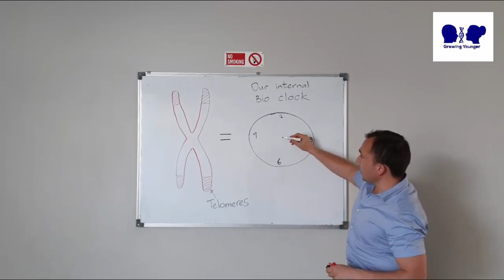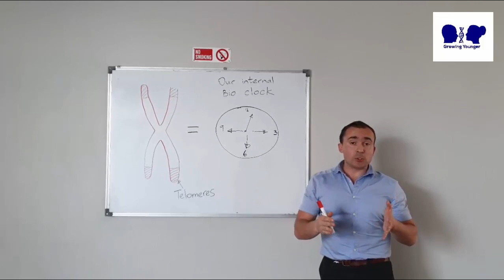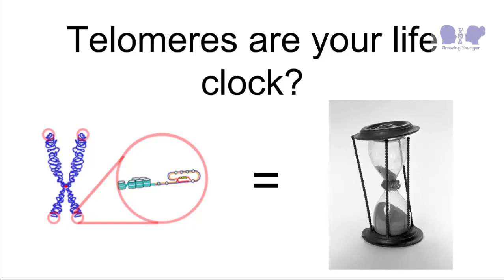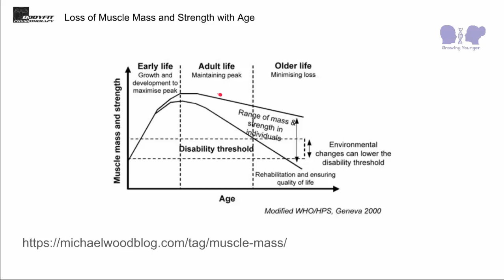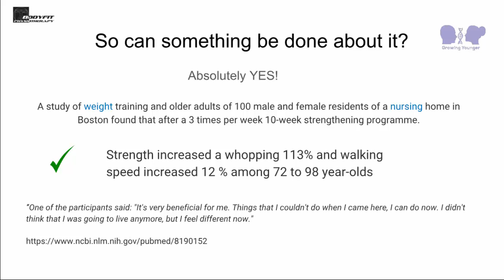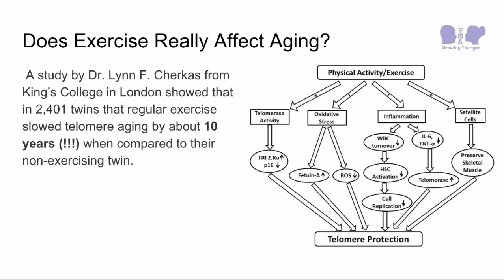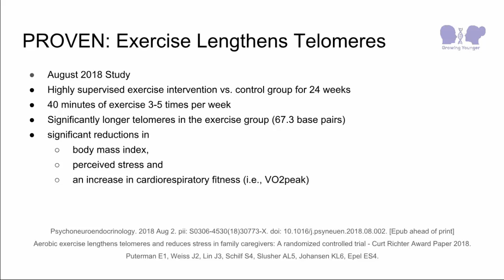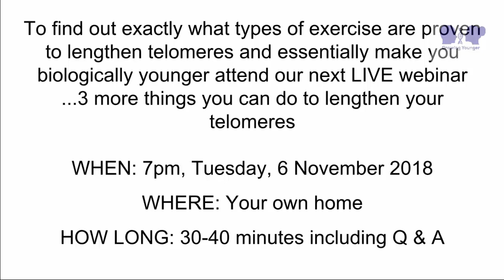What Lengthens Telomeres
Discover what lengthen telomeres based on the latest research as of 2018.
We'll share how to regrow telomeres naturally without any dangerous drugs or medications.

We answer the questions that we left off on from our last video - what lengthens telomeres and how to regrow telomores,. The most important thing is to learn how to lengthen telomeres naturally. If you are over 40 or interested in anti aging then this video is for you. Learn how to lengthen telomeres 2018 based on our most up-to-date findings.